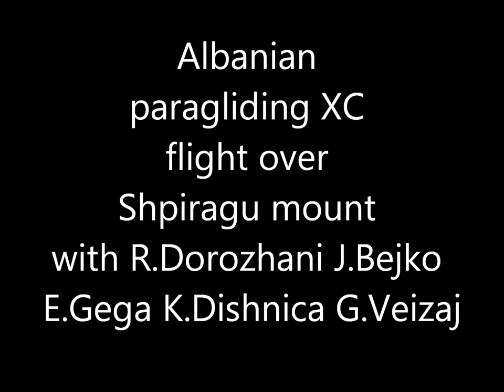Albanian Paragliding XC flight over Shpiragu mount